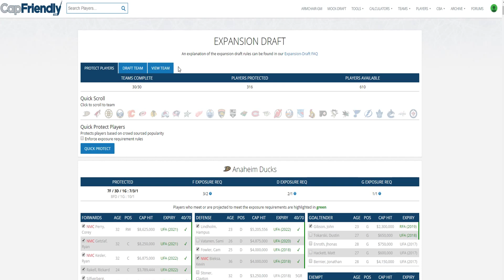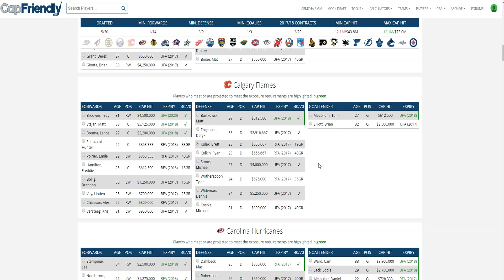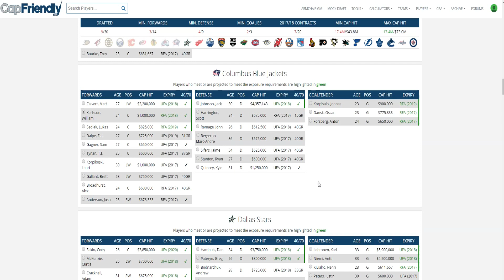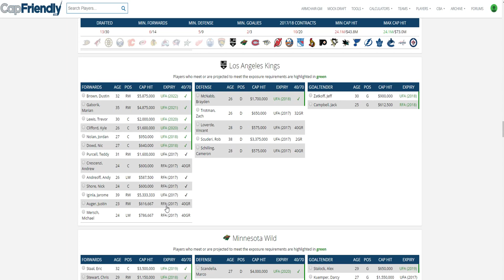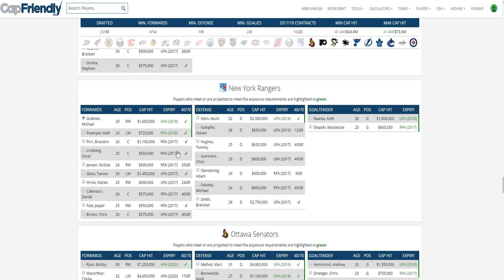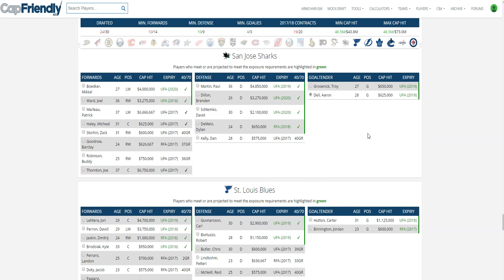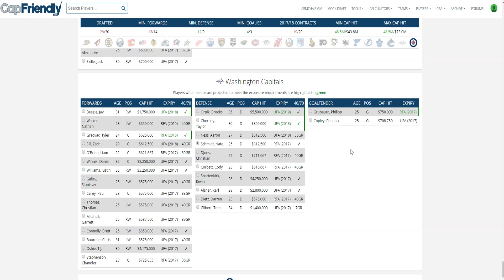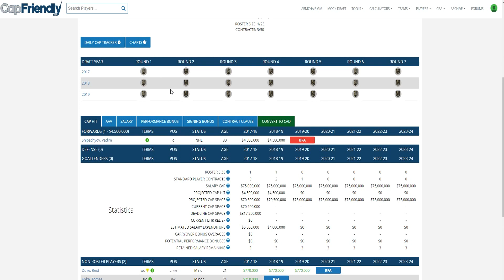VEGAS GOLDEN KNIGHTS MOCK EXPANSION DRAFT